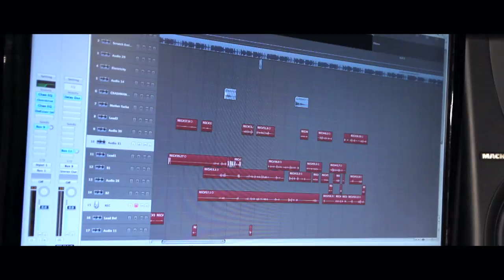Raph Paradis - HSProds Preview de l'album Le Reflet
Preview de l'album Le Reflet